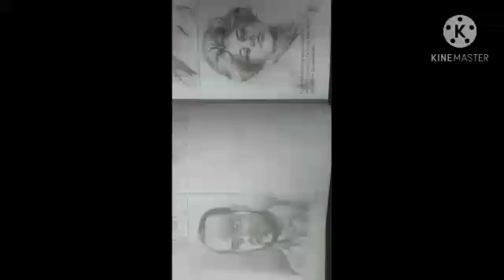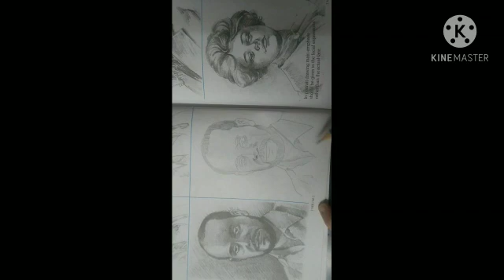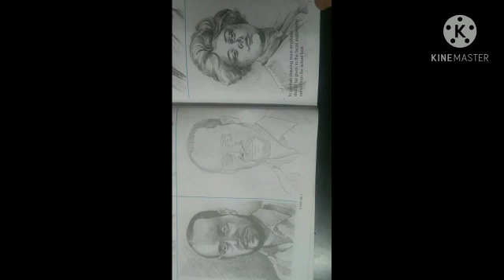potrait 66 1